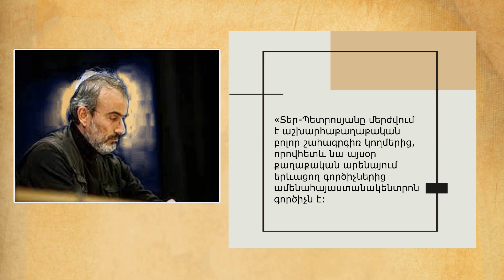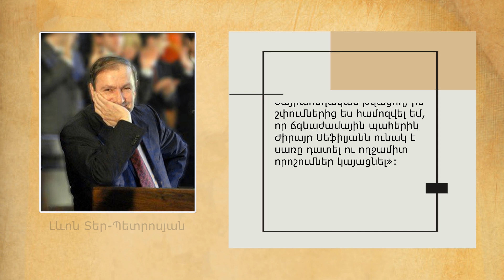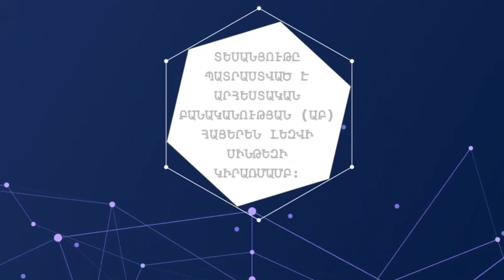Ժիրայր Սեֆիլյանը՝ Լևոն Տեր Պետրոսյանի մասին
🔻 Ժիրայր Սեֆիլյան. Տեր-Պետրոսյանը մերժվում է աշխարհաքաղաքական բոլոր շահագրգիռ կողմերից, որովհետև նա այսօր քաղաքական արենայում երևացող գործիչներից ամենահայաստանակենտրոն գործիչն է:
🔻 Լևոն Տեր-Պետրոսյան. Անիմաստ է բարոյա-խրատական քարոզներ կարդալ և հայրենասիրության դասեր տալ Ժիրայր Սեֆիլյանին և նրա զինակիցներին։ Նրանց հայրենասիրությունն ապացուցման կարիք չունի։

❗️ ArmenLur.am մեդիա հարթակի «Այսօր TV» ալիքը թողարկում է տեսանյութեր, որոնք տեսաձայնային նյութերը՝ տեքստային համադրությամբ հնարավորություն են տալիս առավել խորը ըմբռնել և տեսածը, և լսածը և կարդացածը միաժամանակ։ Տեքստերը ձայնի վերածելիս կիրառվում է Արհեստական Բանականության (ԱԲ) հայերեն լեզվի խոսքի սինթեզը։

❗️ Հասարակական-քաղաքական տեսանյութերն ուղղված են բացառապես պետականության գիտակցմանը, պահպանմանն ու զարգացմանը՝ «Ողջ ճշմարտությունը Հայաստանի մասին» կարգախոսով։